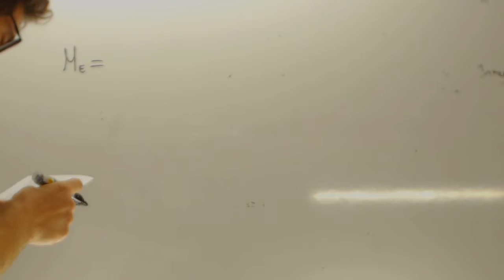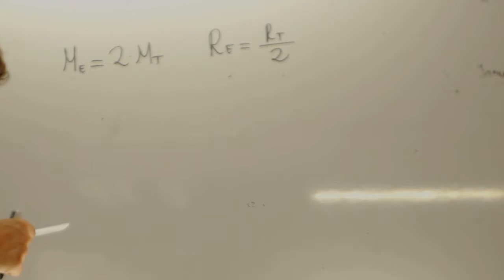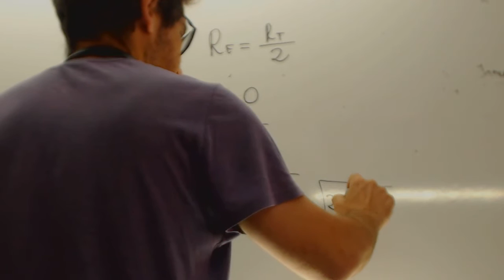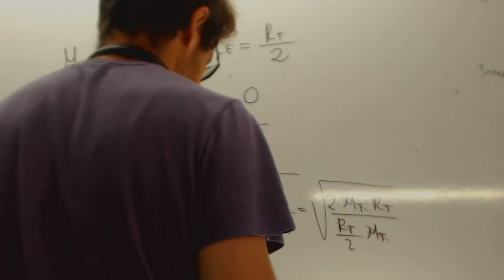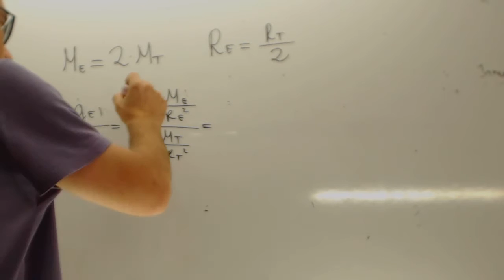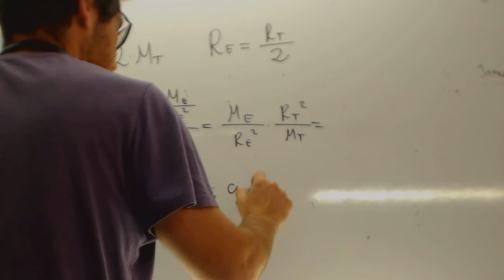Fisica Selectividad Madrid Un cierto planeta esferico Academia Usero Estepona